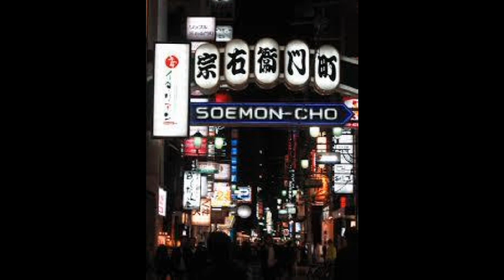宗右衛門町ブルース 元唄：平和勝次＆ダークホース COVER1318